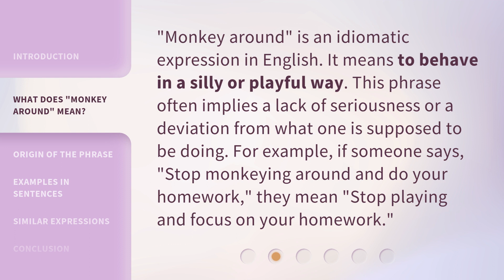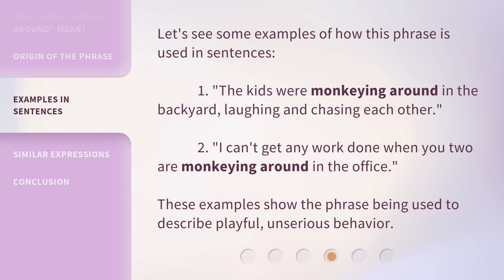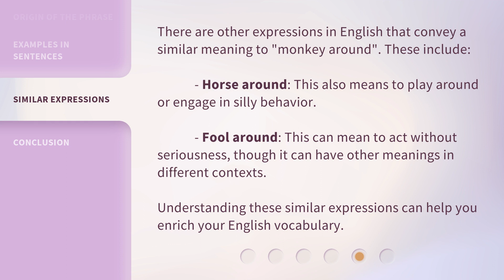Understanding the Phrase "Monkey Around"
Unraveling the Mystery: Decoding the Phrase 'Monkey Around' • Join us as we dive deep into the origins and meaning of the popular phrase 'Monkey Around.' Explore its fascinating history, cultural significance, and various interpretations. Don't miss out on this enlightening journey!

00:00 • Introduction - Understanding the Phrase "Monkey Around"
00:29 • What Does "Monkey Around" Mean?
00:55 • Origin of the Phrase
01:16 • Examples in Sentences
01:41 • Similar Expressions